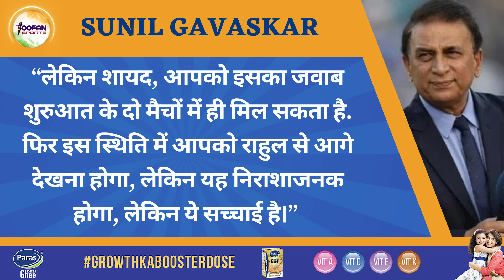World Cup 2023: World Cup में KL Rahul का ढूंढना होगा Back Up Option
sunil gavaskar on kl rahul selection in wtc final
kl rahul sunil gavaskar
world cup 2023
india squad for world cup 2023
india world cup 2023 squad
icc world cup 2023 india squad
odi world cup 2023 india squad
icc odi world cup 2023 india squad
team india squad for world cup 2023
asia cup india squad
odi world cup 2023 india team
india team squad for asia cup 2023
asia cup 2023 india team squad
asia cup 2023 india team
asia cup 2023 team india squad
india asia cup squad
team india for asia cup 2023
asia cup 2023 india final squad
asia cup 2023 squad
india 2023 squad for asia cup
asia cup
asia cup 2023 schedule
indian team for asia cup 2023
india squad for asia cup
india asia cup squad 2023